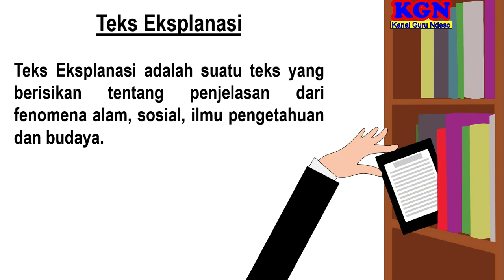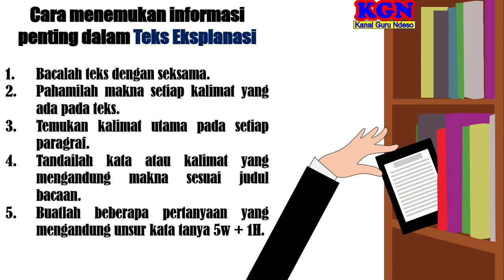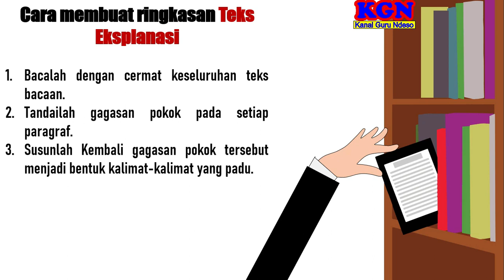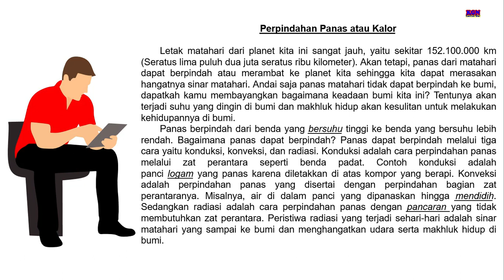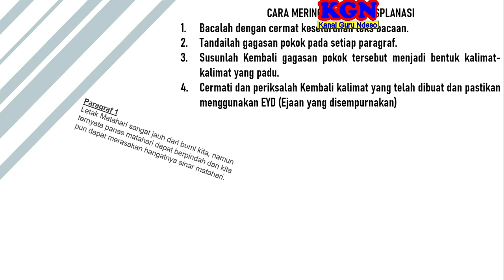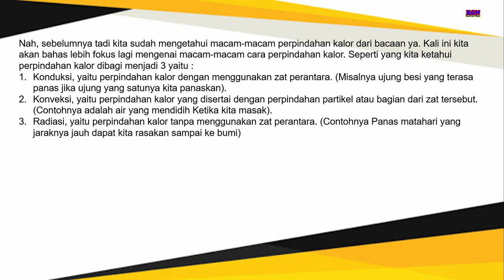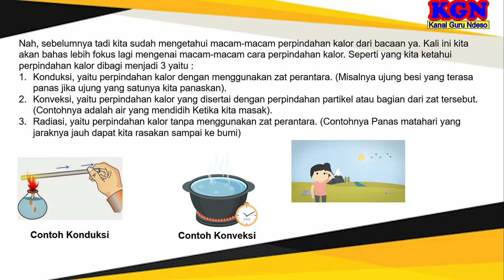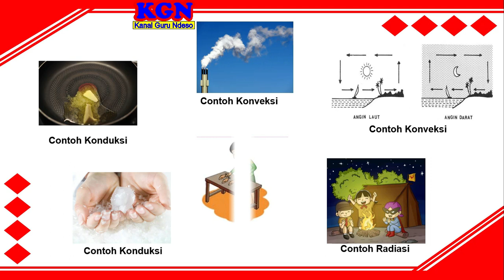Materi Tema 6 - Subtema 1 - Pembelajaran 1 Kelas 5 SD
🎵 Track Info:

Title: Hawaii
Artist: Scandinavianz
Genre: Dance & Electronic
Mood: Happy